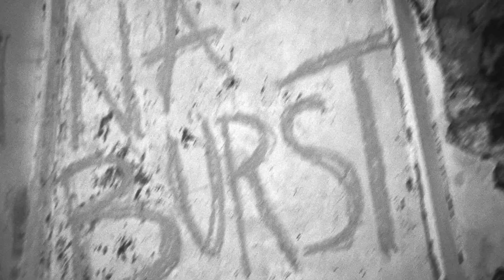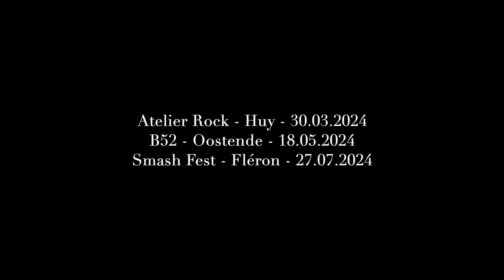Lost In Between - Chapter II : A Blink On The Afterlife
« The last beings now shiver and thrive between survival and despair. Violence conquered a bite in the mind at a time.
Choking in anger and greed, fed by the ancient words,
All stand behind these doors, these doors to another world.
Life, time and legacy erased by a blink on the Afterlife. »

Chapter III is coming.

🌗 Come to our shows :
► 30.03 HUY (ATELIER ROCK)
► 18.05 ICHTEGEM (B52)
► 27.07 FLÉRON (SMASH FEST)